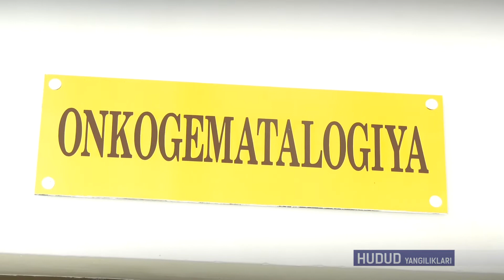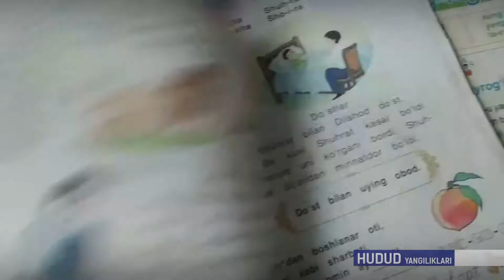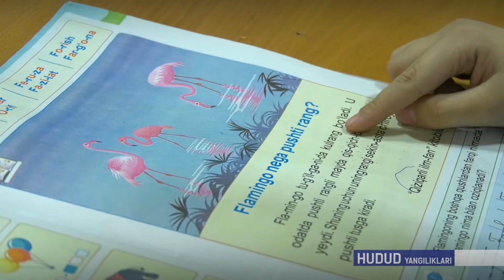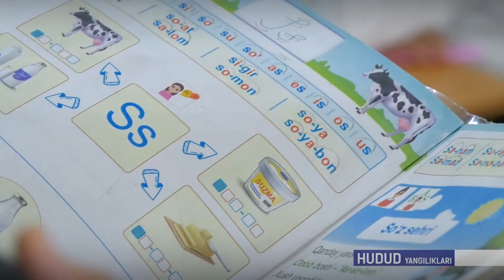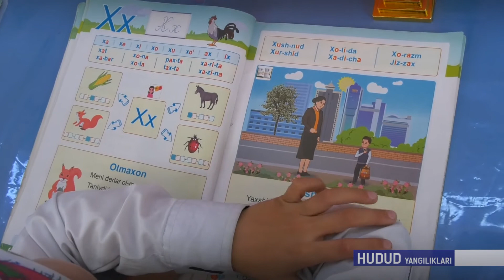HUDUD YANGILIKLARI 20 12 2021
Buxoro yangiliklari, xabarlar